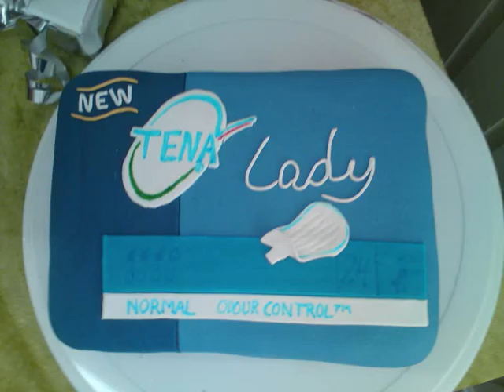My cakes. Selective chaos.wmv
These are some of my cakes. Buttercream, fondant, marzipan etc. Some are more successful than others, but as i am a novice, selfthought loonie, I am not worried. Some of these cakes are inspired by others, and I give a huge thanks to those!
Music is Saint Deamon with My Sorrow - awesomeness!